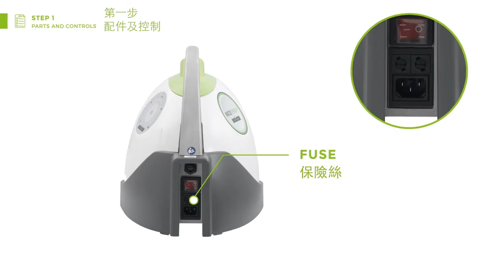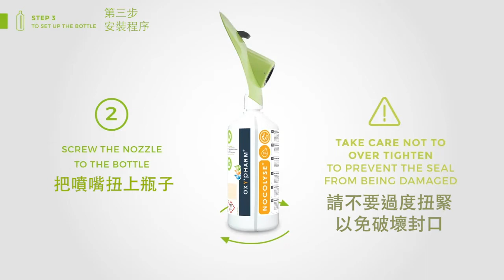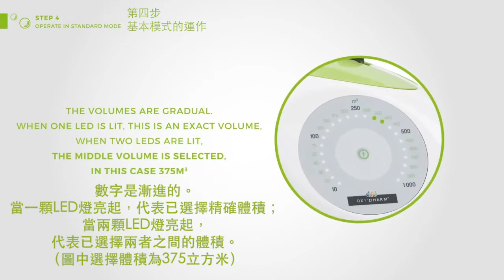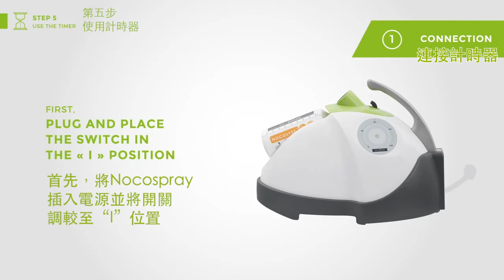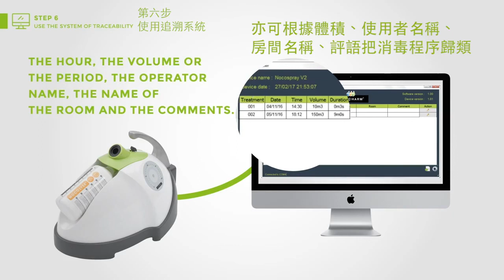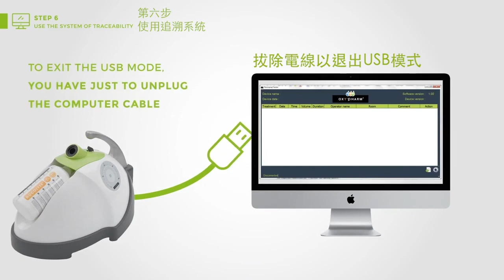Nocospray How to use CHIN Anward net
法國Oxypharm歐菲姆
Nocospray液體消毒抗菌噴霧設備
Nocolyse生物消毒劑
Biosweep / Biomod (清潔劑)
OXYPY / OXYPY+ / OXYDOR  (殺蟲劑)